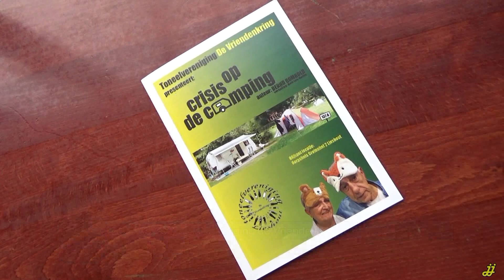2023-03-29 Toneelvereniging de Vriendenkring Lieshout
Toneelvereniging De Vriendenkring uit Lieshout kwam met een nieuwe klucht. Het stuk heet ‘Crisis op de camping’ en ging in première op zaterdag 18 maart. Het handelt over twee families die het niet goed met elkaar kunnen vinden wat zorgt voor de nodige verwikkelingen. De voorstellingen worden na 18 maart nog achtmaal opgevoerd. Kijk voor de data op devriendenkringlieshout.nl.